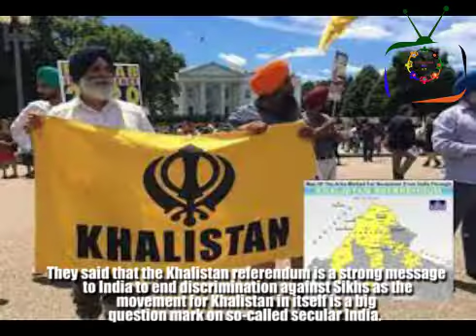2ND PHASE OF KHALISTAN REFERENDUM IN FULL SWING| Insights 8-11-2021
The 2nd phase of a referendum for an independent Sikh homeland started in London, today. The second phase of the referendum is going on at Southhall and Gravesend in London when this story is being filed, today.

The 1st phase of the Sikh referendum was held in London on 31 Oct 2021 wherein over 30,000 Sikhs took part in voting in a massive show of support for a separate homeland. The next phases of the referendum events would be held on 14th and 21st November in different cities of the UK.

Besides the UK, the Sikh referendum will also be organized in the future in the US, Canada, Australia, and the region of Punjab. The findings of the Khalistan referendum will be shared with the UN and other world bodies to seek support for the Sikh homeland. Political experts on development for Khalistan said that the Sikh referendum in London is considered to be a defeat for Modi-led India as it fought tooth and nail to prevent it. Systematic persecution of Sikhs at the hands of successive Indian regimes has compelled them to strive for Khalistan.

Indian army’s Operation Blue Star was an official beginning of an organized purge of the Sikh community in India. The experts are of the view that the global community would have to break its silence on the oppression of Sikhs in India once the outcome of the Sikh referendum is announced.

They said that the Khalistan referendum is a strong message to India to end discrimination against Sikhs as the movement for Khalistan in itself is a big question mark on so-called secular India. This movement continues to inspire Sikhs in India and across the world for an independent homeland for Sikhs.

A US-based organization, Sikhs for Justice, that recently released a new map of India showing not just Punjab but Haryana and Himachal Pradesh as part of Khalistan, supports the secession of Punjab from India for the creation of Khalistan.

Establishing a separate homeland for Sikhs in the Indian Punjab region was the dream of great Sikh leader Bhindranwala and Sant Jarnail Singh Bhindranwale gave his life fighting Indian imperialism in 1984.

Interestingly, the voting for the Khalistan referendum that took place on 31 Oct in London and in which over 30,000 British Sikhs took part caused a headache to the Indian government. SJF Secretary-General Gurpatwant Singh Pannun said the referendum had caused major embarrassment to India when PM Modi was being hosted by PM Boris for COP26.